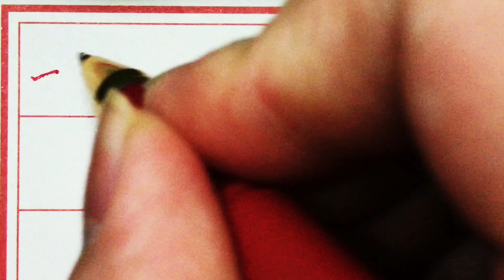老人言：一旦分手永不復合的五大生肖